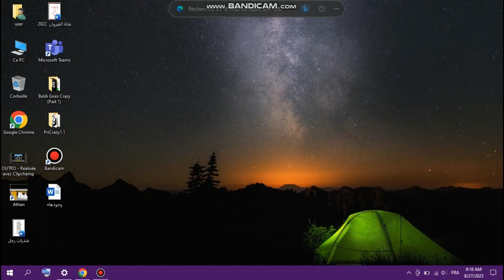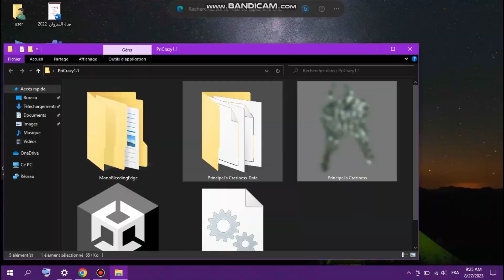Principal's Craziness Part 1 ( Why?!) - Baldi's Basics Mod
Mod By @SuperggGaming